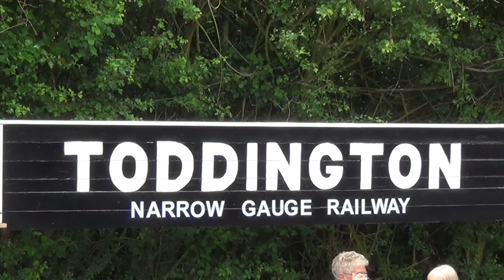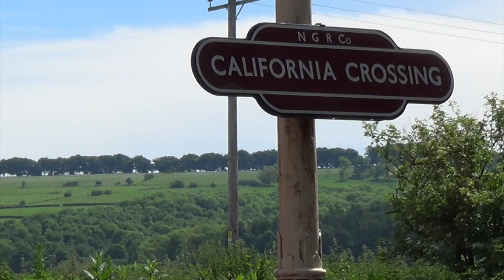North Gloucestershire Railway "Cotswold Festival of Steam Gala' 28th May 2017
Taking a ride on the Toddington Narrow Gauge Railway. This was film on the same day as the Gloucestershire Warwickshire Railway "Cotswolds Festival of Steam Gala' 2017.